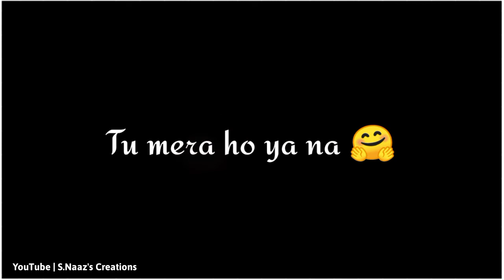kasa e dil ost status | Sahir Ali Baggah Ost Status | S.Naaz's Creations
Kasa e Dil Ost WhatsApp Status